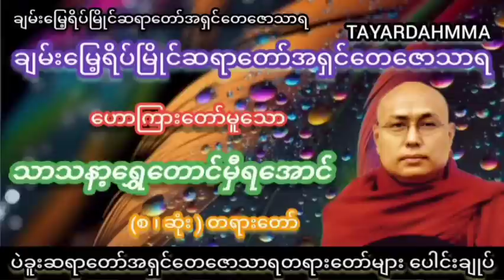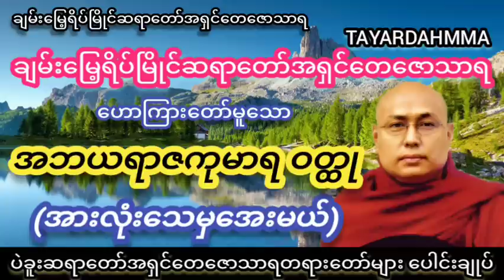အဘယရာဇကုမာရဝတ္ထု(အားလုံးသေမှအေးမယ်) တရားတော် - ချမ်းမြေ့ရိပ်မြိုင်ဆရာတော်အရှင်တေဇောသာရ